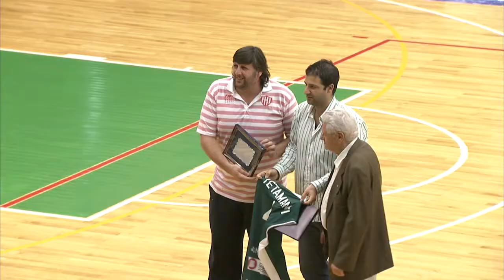Playoffs del TNA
Toda la acción del TNA en busca de dos ascensos a la Liga Nacional.